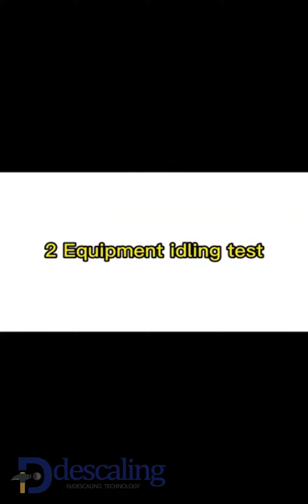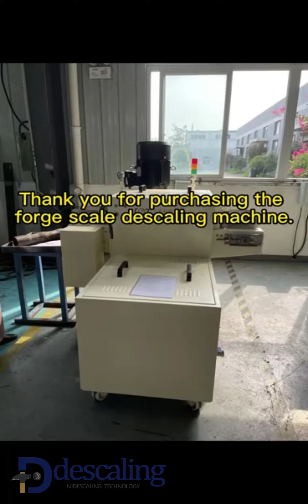How descaling machine makes your forgings stand out?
Forging surface treatment have been a big problem in hot forging pieces. Is there any solution for forging scales? Let's check our forging descaling machine with good quality and best price.